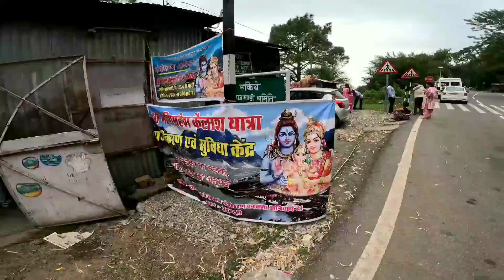Day -1 मणिमहेश कैलाश यात्रा शुरू || Manimahesh Yatra 2023 || Bhaderwah Vaala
manimahesh yatra
bhaderwah
manimahesh
manimahesh yatra 2023 new update
manimahesh yatra 2023 update
manimahesh yatra latest update
manimahesh 2023
manimahesh kailash yatra 2023
manimahesh ki yatra
yatra
bhaderwahi comedy
bhaderwahi drama king
manimahesh yatra update 2023